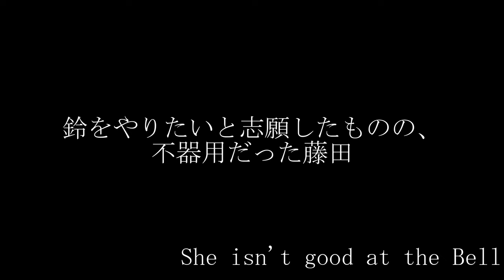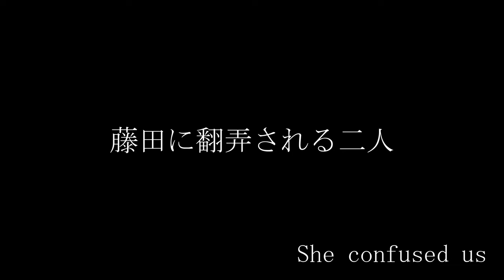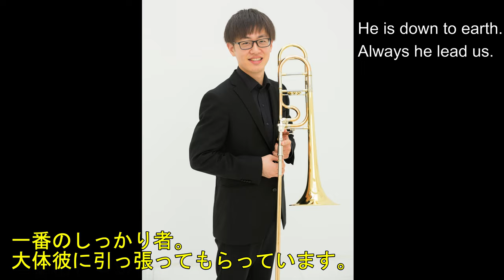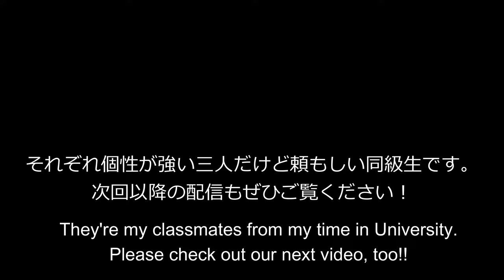芸大同級生Trombone Trio ~ Xmas Songs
コロナウイルスによる状況を受けて演奏をお送りしています。
今回は東京藝術大学時代の同級生、髙瀨新太郎(東京都交響楽団首席)・藤田麻里奈(東京シティ・フィルハーモニック管弦楽団副首席)とトロンボーントリオを収録しました。
始めは自分達の紹介を兼ねながらのクリスマスソング。普段の我々の雰囲気も楽しんでもらえると思います！

I've performed music in response to the COVID-19 situation since March 2020.
This time I recorded trombone trio pieces with Shintaro Takase(Tokyo Metropolitan Symphony Orchestra, Principal) and Marina Fujita(Tokyo City Philharmonic Orchestra, Assistant Principal) who are my classmates when I was in Tokyo University of the Arts.
At first, we play Xmas Songs include our introduction. Please enjoy it !!

※動画内スペルミスがあります!!
I'm so sorry, there's a mistake.
1:03 ✕ concentrtion
         ◎ concentration

Trombone
髙瀨 新太郎(Shintaro Takase)
藤田 麻里奈(Marina Fujita)

今回「ドルチェ楽器管楽器アヴェニュー東京店」様にて収録しました。